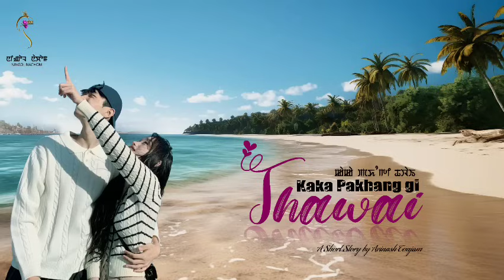KAKA PAKHANG GI THAWAI (SHORT STORY) // AVINASH TONJAM // CAROLINA KHAIDEM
"KAKA PAKHANG GI THAWAI"

A short story by Avinash Tonjam

Sound Editing - Malem Ningthouja

Narrated by- Carolina khaidem

Background score - Lamyanba MG

Video Editing- Amarjit Tongbram